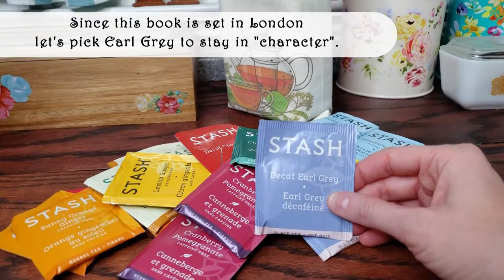Time for Tea! Sponge Cake from A Little Princess and Earl Grey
Here's the link to the recipe!  It's fantastic and well worth the effort.  While you're there, take some time to explore the rest of the site.  It's dedicated to recipes inspired by books!  It's a wonderful site and I'll be exploring it myself quite a bit!!

This sponge cake was inspired by A Little Princess by Frances Hodgson Burnett first published in 1905.  I had never read it before now and am really glad I did!